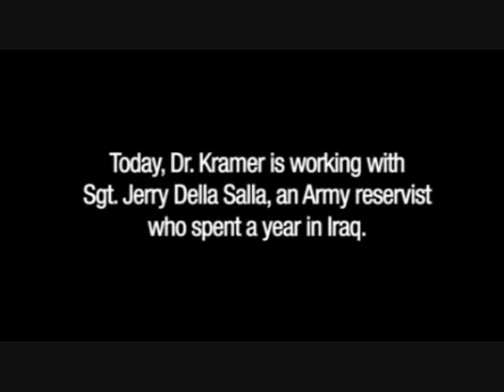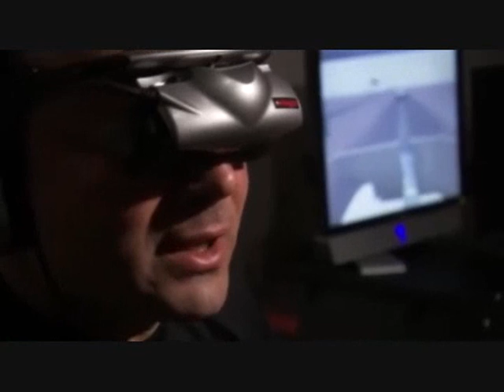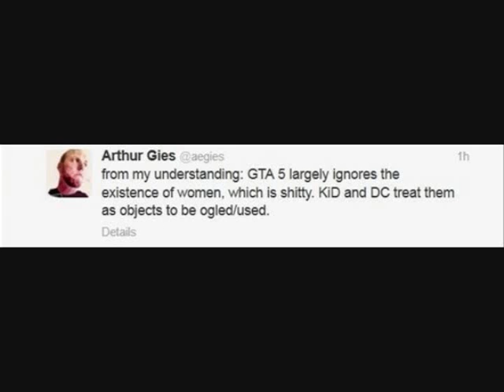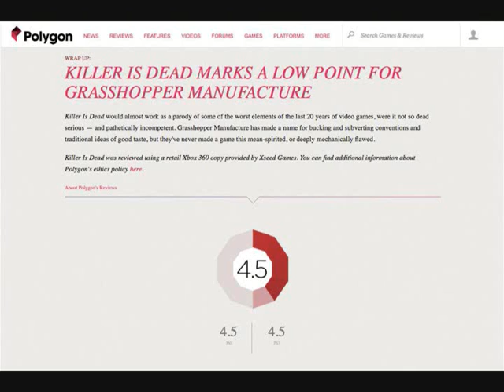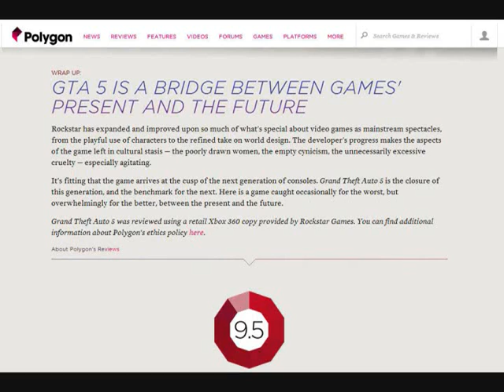Video Games Blamed For Navy Shipyard Shooting, Gamers To Be Monitored? Rockstar Sells Out Gamers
Fox News Host suggests gamers be monitored over Navy Mass Shooting

Washington Navy Yard shooter obsessed with video games, but had PTSD

Naval shooter was treated at two VA hospitals since August

About one week of US Military spending would wipe out world hunger, by the numbers

8 year old boy shoots and kills 90 year old grandmother after playing GTA

Teen brothers who went to buy GTA, saves elderly man from burning home

Console Gamers petition for GTA not to be made for PC

Petition for GTA for PC hits 400k, but dries up for the WiiU

Gamers petition for woman to be fired for GTA review, even though she gave it a 9 out of 10